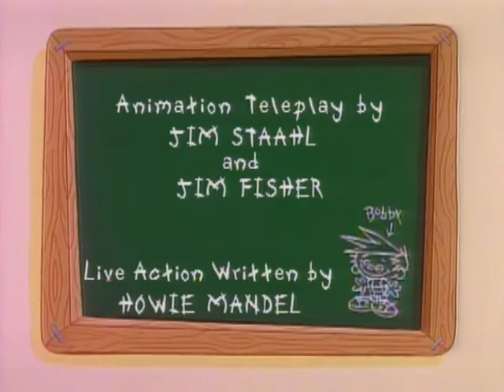Bobby's World (Starring Bobby) | English Full Movie | Animation Adventure Comedy